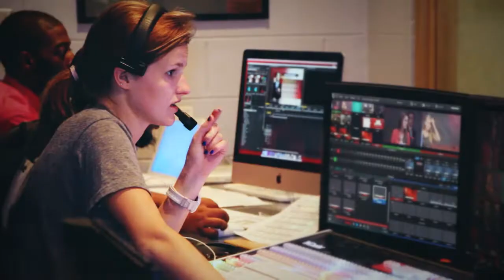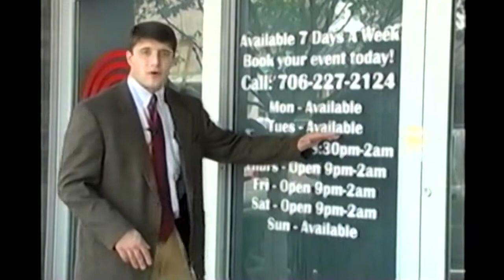Grady Greats: A Conversation About the Enduring Values and Power of Journalism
Grady Greats featured a panel discussion that took place Jan. 22, 2019, in the studios of ABC's "The View." The conversation was moderated by Charlayne Hunter-Gault (ABJ '63), and included panelists Deborah Roberts (ABJ '82), Deborah Norville (ABJ '79), Lisa Ryan Howard (ABJ '92) and Will Carr (ABJ '06).